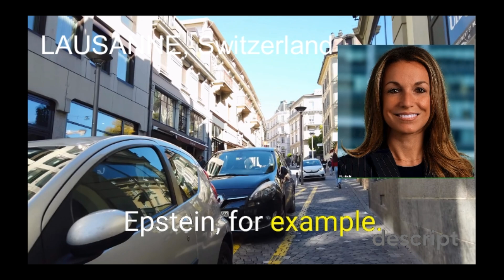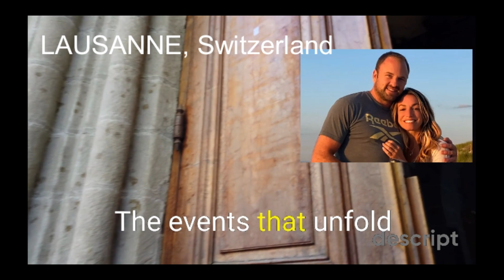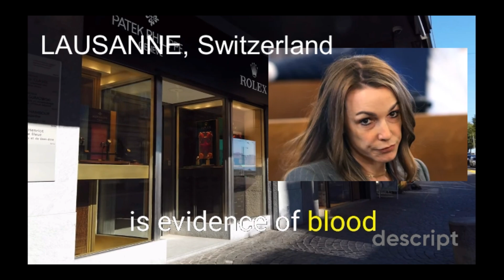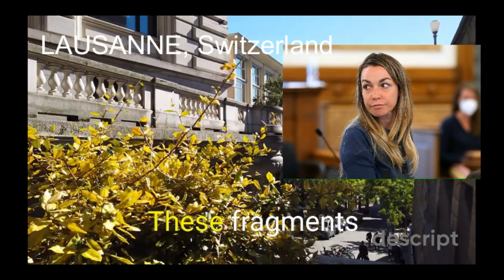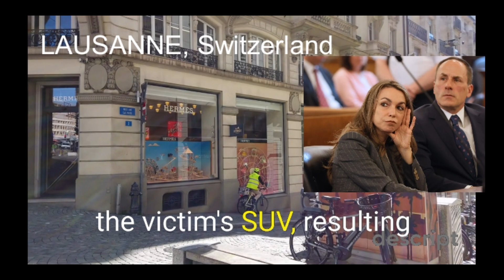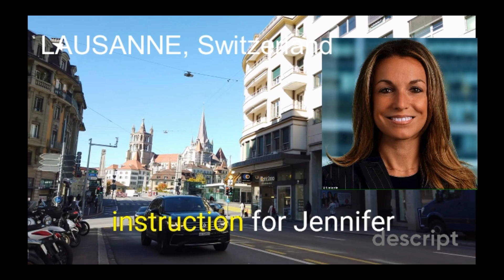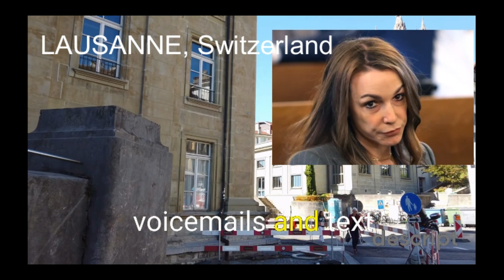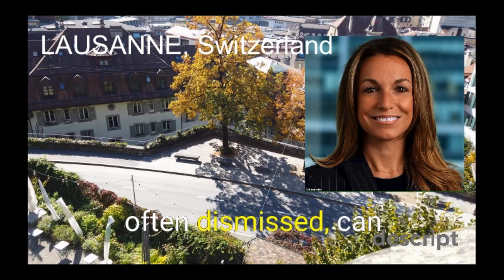From Fun to Fear: The Terrifying Twist in the Karen Read Mystery Ep. 55 ❌ True Crime